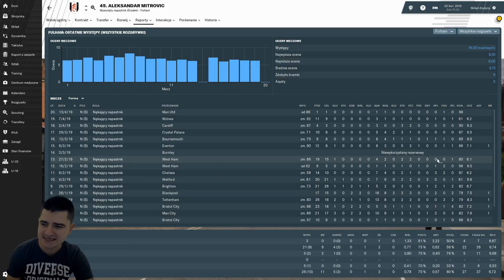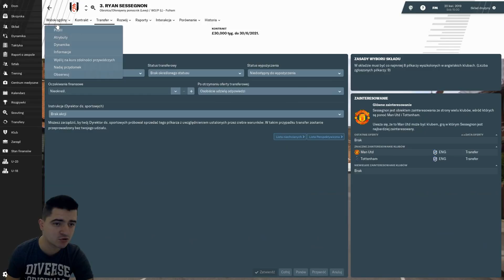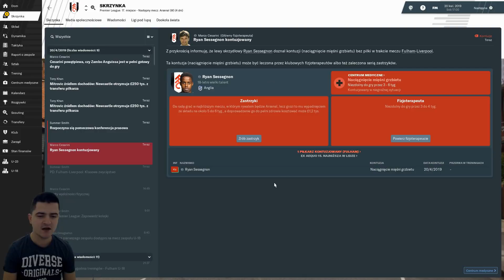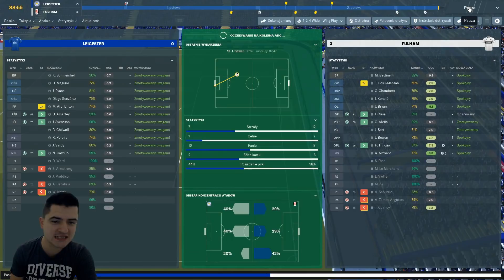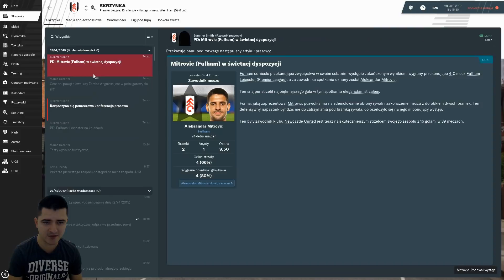Football Manager 2019 | Kariera FC Fulham (S:01 E:10) | NIE BYLIŚMY FAWORYTAMI, ALE...